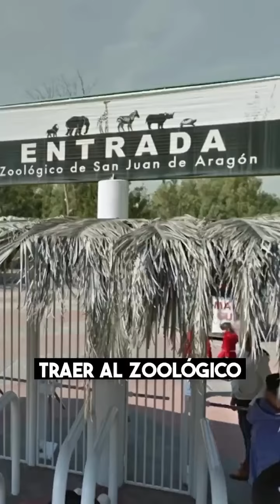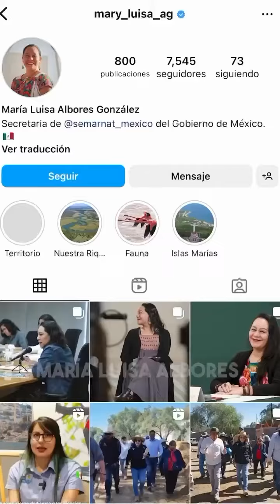LA VERDAD PESA MÁS QUE CUALQUIER EXCUSA!!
'La verdad pesa más que cualquier excusa, más de un mes y no chambean' @mary_luisa_ag afortunadamente ya va a terminar su ad...mn pero no se nos va a olvidar su indiferencia, el problema, no es un problema de partido, ni de colores, ni banderas, le.mp4